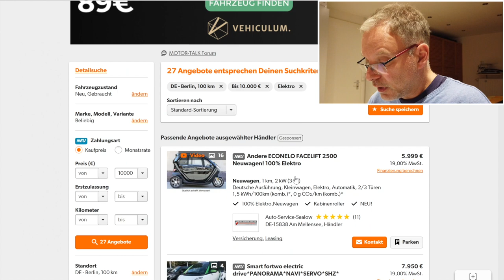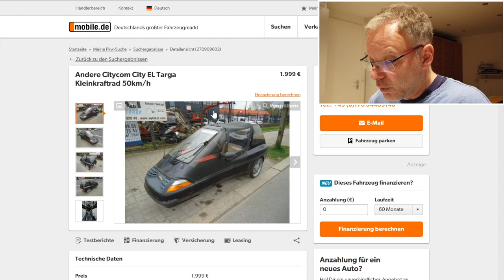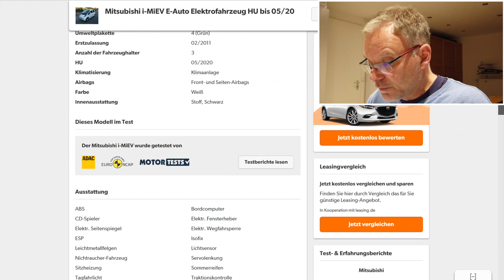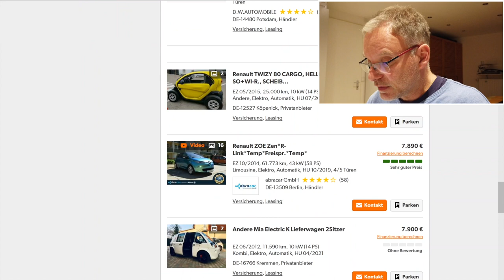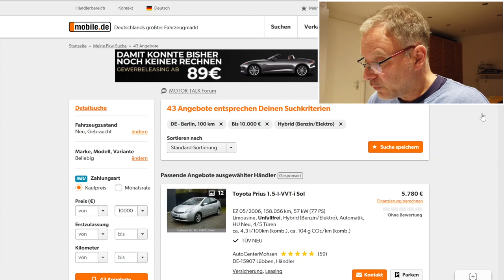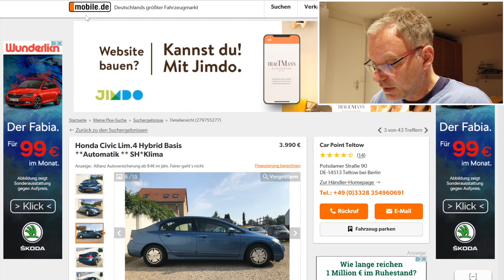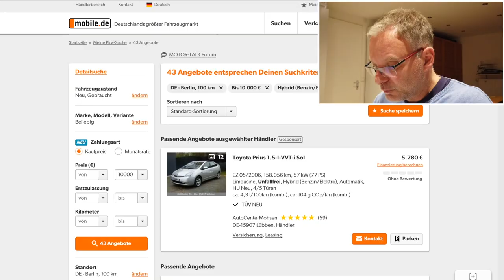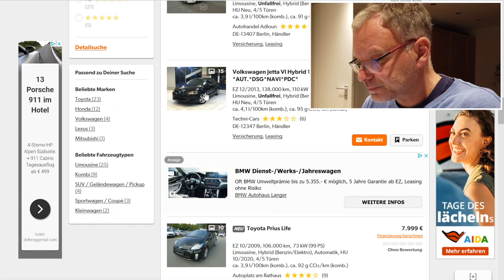Elektro oder Hybrid Gebrauchtwagen unter 10.000€? Was bietet der Markt?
Für Millionäre statt Millionen heisst es ja immer über Elektroautos.
Deshalb hat sich Julian mal hingesetzt und geschaut was es bereits aus dem Elektromarkt so gibt und zu welchen Preisen.

Hybrid mag für den einen oder anderen BEV Fahrer bereits ein Reizwort sein, jedoch ist es angesichts der Klimabilanz nicht verkehrt wenn man noch auf einen gebrauchten Hybrid setzt bis der Wunsch BEV verfügbar ist.

Gebrauchte bis 10.000€ hat sich Julian mal rausgesucht und zeigt in diesen Bereichen seine Favoriten und Lieblinge.

▬ ❝ Unser Blog ❞ ▬▬▬▬▬▬▬▬▬▬▬▬

▬ ❝ Social ❞ ▬▬▬▬▬▬▬▬▬▬▬▬